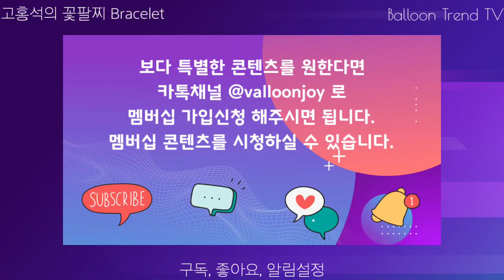[Hands-on] 풍선아트 코스튬 인기짱 아이템 투톤 컬러 꽃팔찌 How to create a bracelet with balloons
원벌룬으로 기본 꽃팔찌를 만든 후 색상의 변화를 주면서 다양한 컬러의 꽃팔찌를 만들 수 있습니다.